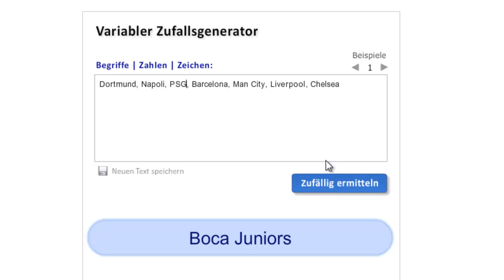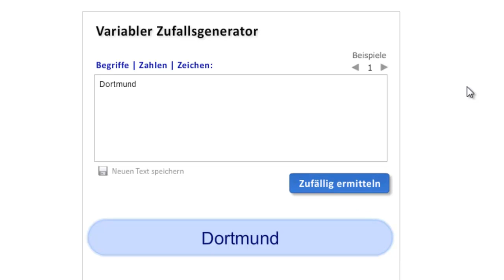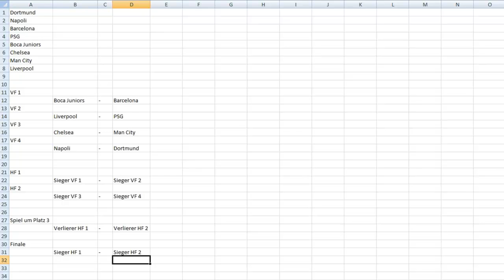Fifa 15 News | Demo 10.09.2014 | Turnier | Ultimate Team | German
Hallo und Herzlich Willkommen zum Info Video zur Fifa 15 Demo.
Die Fifa 15 Demo erscheint am 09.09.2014 für PC, PS3 und XBOX 360. Für PS4 und XBOX One erscheint die Demo am 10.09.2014.
In diesem Video erfahrt ihr alles, was in der Demo enthalten ist und welche Spielmöglichkeiten sich dadurch ergeben.
Bitte gebt mir Feedback über meine Idee mit dem Turnier.
Ich hoffe ihr seid genauso gespannt auf die Demo wie ich und ihr seid am 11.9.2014 mit dabei wenn wir uns die Demo anschauen.